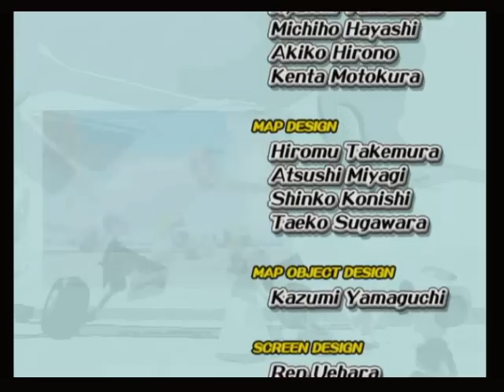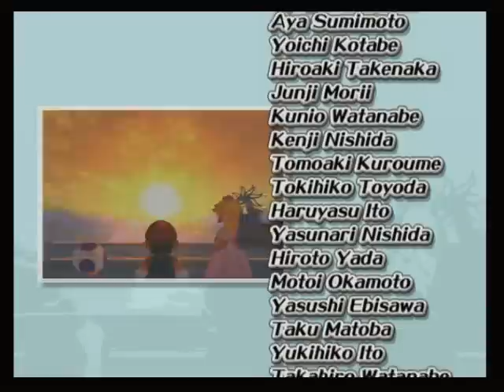Super Mario Sunshine any% Speedrun in 1:19:46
1:19 is still expensive, I was just finally able to afford it